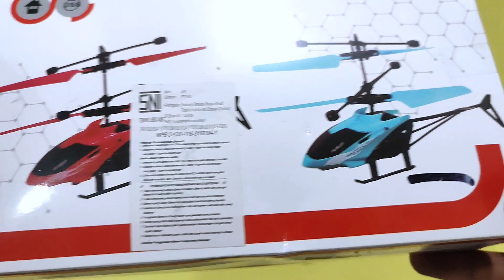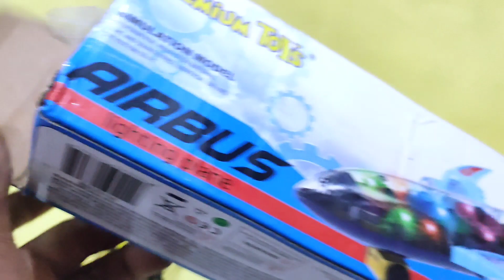Remote Control Helicopter || Airplanes || Unboxing & Testing